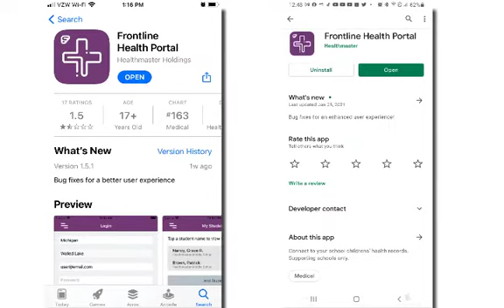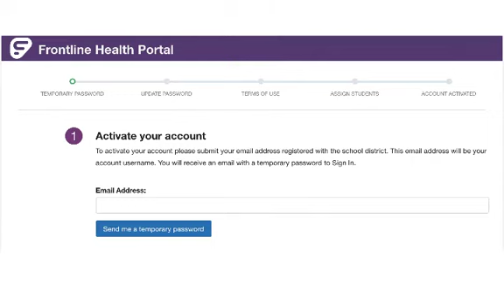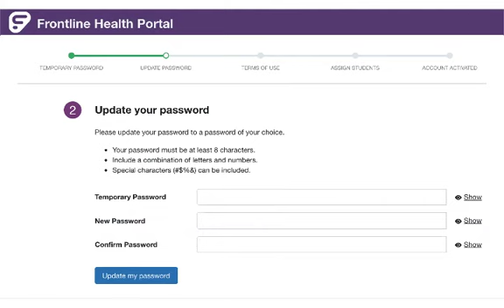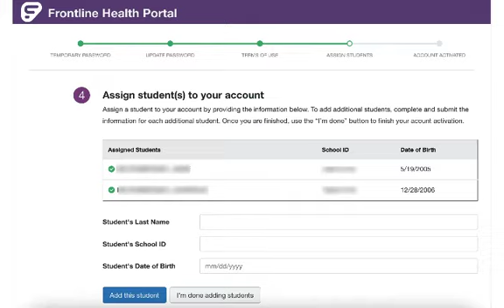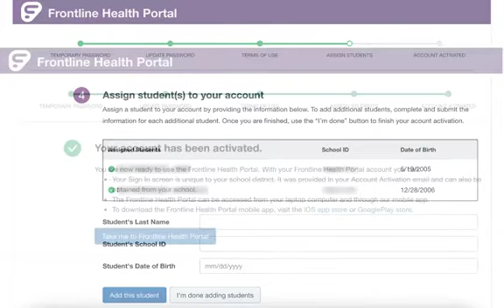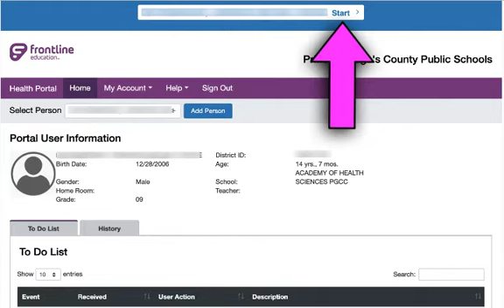PGPCS Frontline Health Portal for Parents & Guardians - en español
Hola y bienvenido a otro video del Equipo de Capacitación Tecnológica, un Departamento de la División de Tecnología de la Información de las Escuelas Públicas del Condado de Prince George. Hoy, les mostraremos a los padres cómo inscribirse y utilizar el portal de salud Frontline para completar el cuestionario diario sobre la COVID-19.